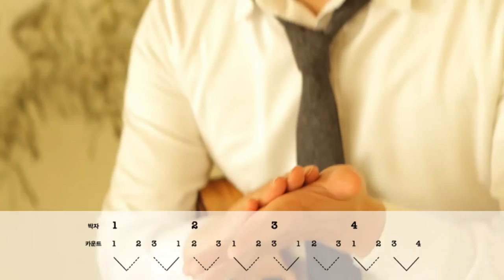#10 폴리(Poly) - 조준호의 좋아서 하는 우쿨렐레 (Zozno's Ukulele Lesson)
[조준호의 우쿨렐레 강좌]
서울 홍대에서 1:1 및 그룹 레슨을 진행하고 있습니다.

이 영상은 교재 '조준호의 좋아서 하는 우쿨렐레 (예솔출판사)' 의 내용을 설명한 것입니다.

ウクレレ レッスン

촬영장소 : 명동 Tulip Coffee